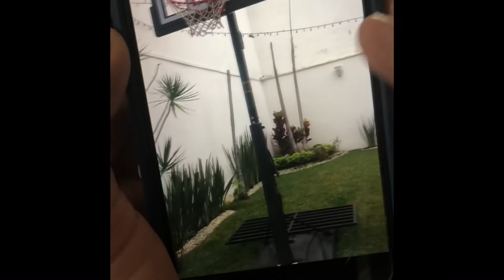ESPECIAL 100 SUBS! Gracias a todos!!!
Gracias, de verdad, MUCHAS GRACIAS!